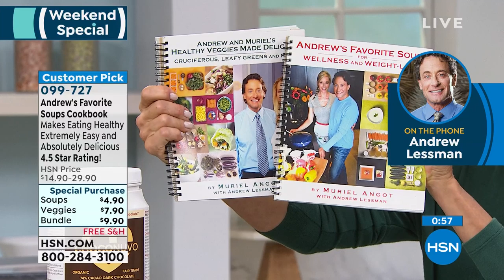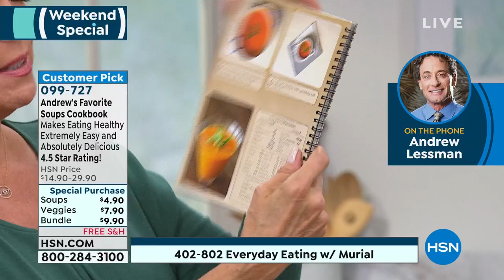Andrew's Favorite Soups Cookbook by Muriel Angot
"Andrew's Favorite Soups for Wellness and WeightLoss" Cookbook by Muriel Angot with Andrew Lessman
When it comes to our health, even the best vitamins must take a backseat to the food we eat. And when it comes to easy, delicious and lowcalorie food, Andrew's favorite, ever since childhood, has been soups. This easytofollow "Eating Book", written with Andrew's help, by his best friend and professional chef Muriel Angot, brings his favorite soup recipes to life.

                "Andrew's Favorite Soups for Wellness and WeightLoss" Cookbook

"Andrew's Favorite Soups for Wellness and WeightLoss" Cookbook Features

                Wellness expert Andrew Lessman
                Illustrated, fullcolor, stepbystep recipes
                25 recipes with a wide range of healthy beans, legumes, fruits and vegetables
                Myriad of herbs and spices rich in phytonutrients
                Each recipe contains a Nutrition Information panel
                5page Index at back and 3page lined Notes

Recipes Include

                Green Pea Soup with Fresh Mint
                Roasted Red, Yellow and Orange Pepper Soup
                Zucchini and Herb Soup
                Cream of Mushroom Soup with Fresh Tarragon
                Onion Soup
                Tomato Velvet Soup
                Carrot, Ginger, Turmeric and Coconut Soup
                Creamy Cauliflower "Du Barry" Soup
                Sweet Potato Spice Soup
                Butternut Squash Soup with Apple and Curry
                Creamy Asparagus Soup with Chicken
                Delicious, Minty, Cold Cucumber Soup
                Gazpacho Andaluz "NewStyle" Soup
                Cold Avocado and Crab Soup
                Mango, Red Curry, Chicken Soup
                Green Curry Thai Soup with Shrimp
                Coral Lentil Soup with Cinnamon and Cumin
                Coral Lentil Soup with Fresh Spinach and Spices
                Green Lentil and Vegetable Soup
                Barley and Green Lentil Soup with Italian Chicken Sausage
                Pearl Barley Soup with Vegetables
                Green Split Pea Soup
                Spinach and Chickpea Soup with Lemon
                Hearty Turkey Chili
                Andrew's Family "CureAll" Chicken Stock

Specs

                Cover

            Softcover

                Pages

            96

                FullColor Photographs

            Yes

                Publisher

            Andrew Lessman Foundation

                ISBN

                Measurements

            Approx. 9"L x 8"W x 0.25"H

                Weight

            Approx. .8 lb.